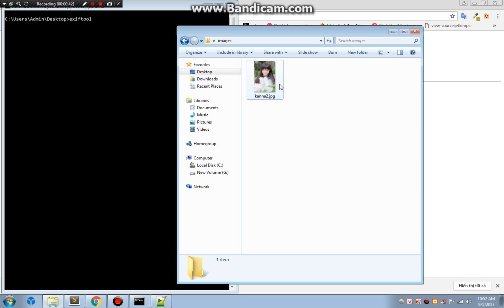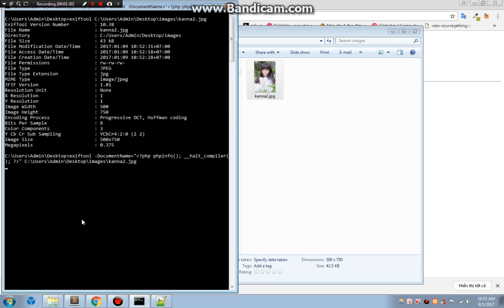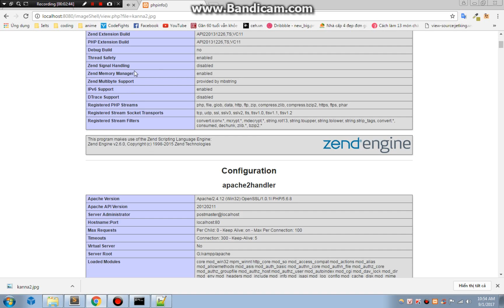inject php shellcode to image file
Performer: ZeroX